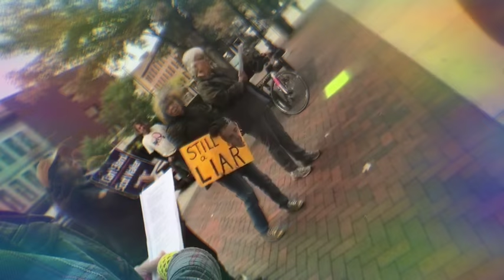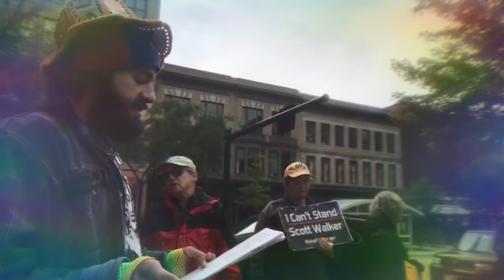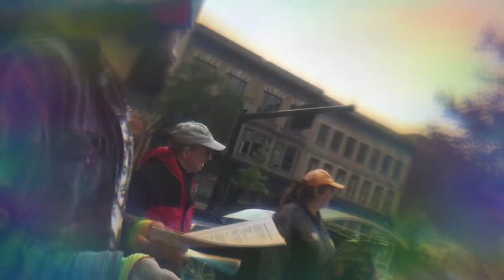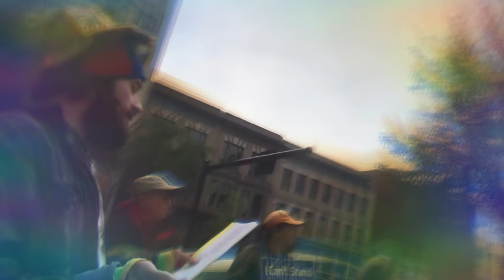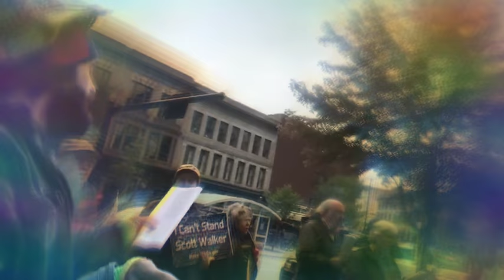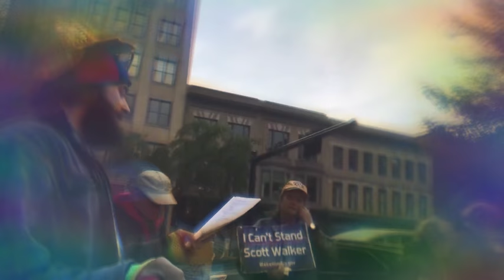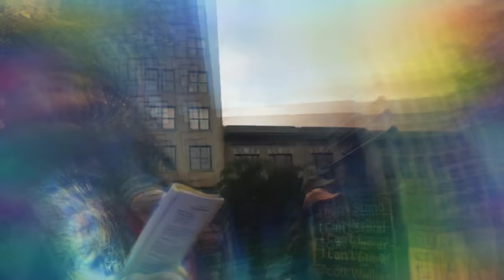jason is a social scientist: sing for solidarity - the pilot